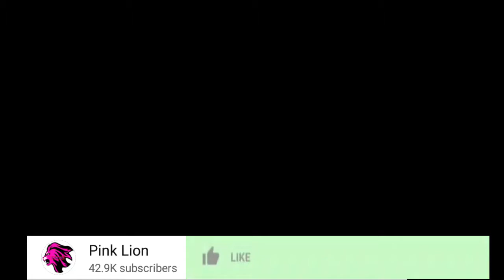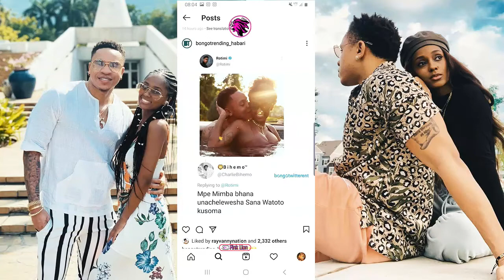ROTIMI KUMTIA MIMBA VANESA MDEE ,USICHELEWESHE KUMPELEKA MTOTO SHULE ,MENGI YAIBUKA JUU YA HILI